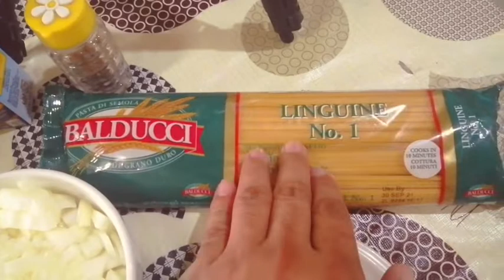How to Make Chicken Alfredo Pasta?